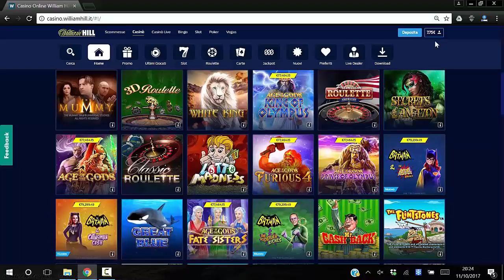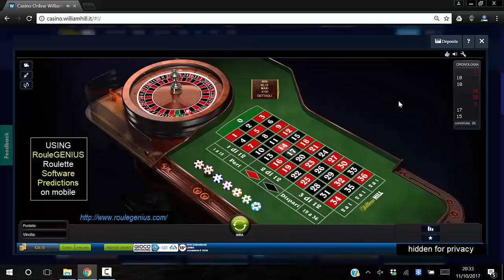Easy win playing at roulette REAL Money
Winning using RouleGENIUS Roulette software predictions,